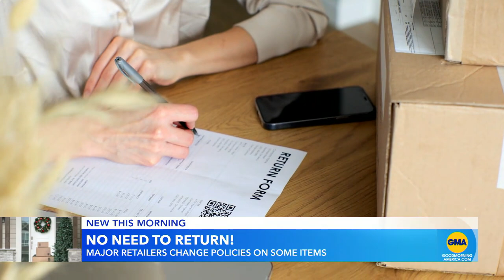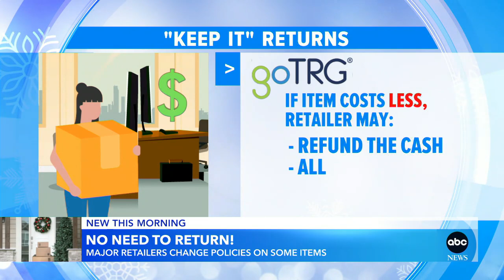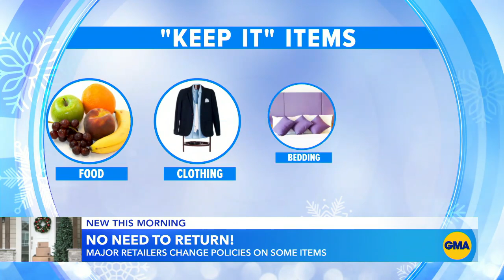Return policies shift at holiday retailers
With holiday shopping season in full swing, more retailers are telling customers to keep items rather than returning them.